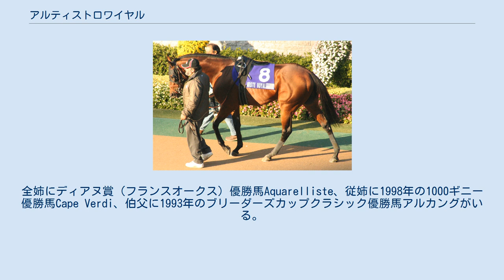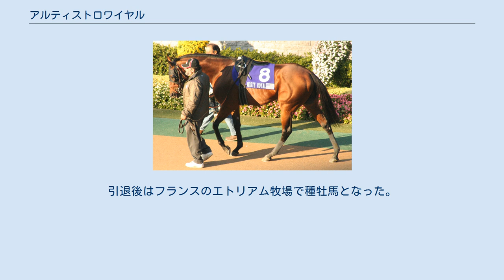アルティストロワイヤル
アルティストロワイヤル (Artiste Royal) とは、アイルランド生まれの競走馬、種牡馬である。
全姉にディアヌ賞（フランスオークス）優勝馬Aquarelliste、従姉に1998年の1000ギニー優勝馬Cape Verdi、伯父に1993年のブリーダーズカップクラシック優勝馬アルカングがいる。
 なお、性別上は牡馬であるが、発育不全により精巣が体内に残ったままの停留精巣の症状を抱えており、英語での性別表記では5歳以上の牡馬を表す「Horse（あるいはH）」ではなく、同症の持ち主であることを表す「Ridgeling（あるいはR）」と表記される。
表出していないだけで睾丸自体は持っているため、せん馬ではない。
 姉のアクアレリストと同じくデビューはフランスで迎え、ロンシャン競馬場の新馬戦で2着となった。
2戦目で初勝利を挙げると、一般戦の2着を挿んで、続く一般戦・準重賞と2連勝した。
しかし、重賞初挑戦となったG2ギョームドルナーノ賞では8着、次走のG3も6着に敗れ、平凡な戦績で3歳シーズンを終えた。
 4歳になっての復帰2戦をそれぞれ2着・4着として、4度目の重賞挑戦となったG3ラ・クープで重賞を初制覇した。
この後馬主が変わり、アメリカの女性調教師ローラ・ドセルーの元に転厩、以後同地を主戦場に走ることとなった。
移籍後は好走を繰り返していたものの、6歳を迎えるまでに8戦して2着3回、3着3回と勝ちきれない競馬を続けていた。
 5歳最後の競走となったハリウッドターフカップハンデキャップの後にローラ・ドセルーが引退し、代わって名調教師ニール・ドライスデールが新たな担当となった。
その後長期の休養を経て、デルマー競馬場の一般戦で復帰し3着とした後、前年3着に敗れていたCLハーシュ記念ターフ選手権ステークスに出走。
前年の優勝馬ザティンマンを1馬身差し切り、念願のG1制覇を遂げた。
 この年は日本のジャパンカップにも出走しており、7番人気で勝ち馬アドマイヤムーンの8着に敗れている。
 7歳となった2008年シーズンは、フランク・E・キルローマイルハンデキャップ(G1)から始動して2着、続くアーケイディアハンデキャップ(G2)では4着、ウッドフォードリザーブ・ターフクラシック(G1)では勝ち馬アインシュタインに2馬身離された3着と、勝ちきれない競馬が続いていた。
しかし6月7日のチャールズウィッティンガムメモリアルハンデキャップにおいて西海岸の古豪ラヴァマン、およびモンザントとのクビ差の激戦を制して優勝、G1競走2勝目を挙げた。
その後5ヶ月の休養が当てられ、休養後の11月に一般競走に出走したが2着、また香港カップへも遠征したが11着と大敗した。
 8歳となった2009年はサンマルコスステークス(G2)から始動し、1番人気に応えてこれを快勝した。
しかし以後は勝ち星をつかむことなく、翌戦のフランク・E・キルローマイルハンデキャップ(G1)は5着、サンルイレイハンデキャップ(G2)では3着、連覇のかかったチャールズウィッティンガムメモリアルハンデキャップ(G1)もミッドシップスの3着に敗れた。
以後もアメリカンハンデキャップ(G2)2着、エディーリードハンデキャップ(G1)4着、デルマーハンデキャップ(G2)4着と敗れ続け、再度出走したCLハーシュ記念ターフ選手権ステークスで6着に終わったのを最後に競走生活の引退が宣言された。
引退後はフランスのエトリアム牧場で種牡馬となった。